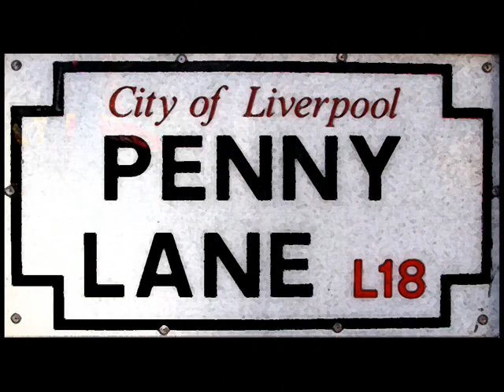Penny Lane-The Beatles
The Beatles classic in a mosaic format with pics of Penny Lane. Look for the pic of John aged 10.